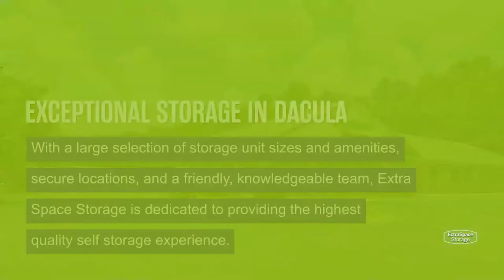Storage Units in Dacula, GA - Extra Space Storage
Looking for convenient, secure storage in Dacula, GA? Extra Space Storage has conveniently located storage facilities near Auburn, Carl, Whitlock Farms, Woodhaven Downs, and Arbor Trace and offers a wide range of storage options to meet your needs.

Storage facilities in Dacula feature a number of great amenities, including:

• Security features including video surveillance, electronic gate access, and on-site resident managers
• Climate-controlled storage

If you're looking for a clean, well-maintained storage facility with a friendly, professional team ready to help you, you've come to the right place. Reserve your storage unit today